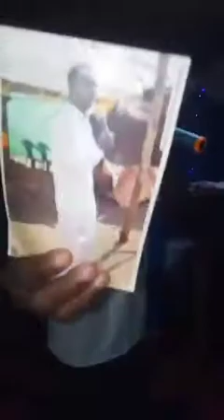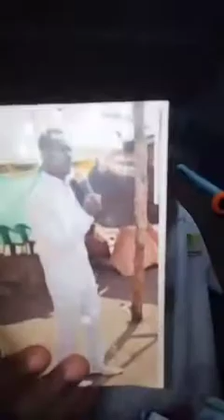PROGRAMMING YOUR FUTURE FROM YOUR PICTURE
PICTURE PROGRAMME